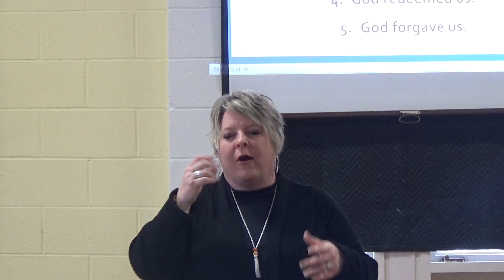"A Doxology For Blessings" Ephesians 1:3-8a